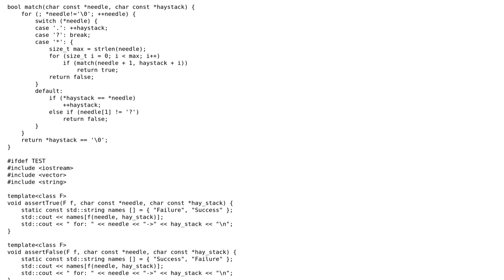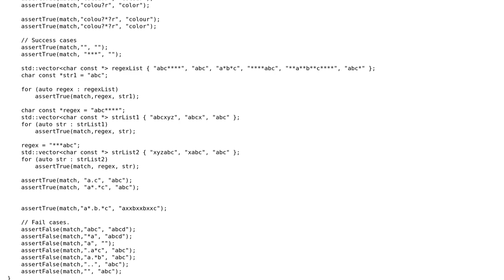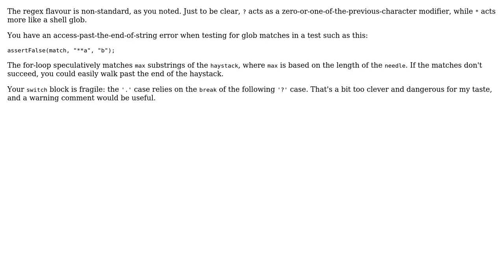Code Review: Another regex subset matcher (2 Solutions!!)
Code Review: Another regex subset matcher

With thanks & praise to God, and with thanks to the many people who have made this project possible! | Content (except music & images) licensed under CC BY-SA | Music | Images & others | With thanks to user Jerry Coffin user 200_success and the Stack Exchange Network Trademarks are property of their respective owners. You are responsible for your own actions.